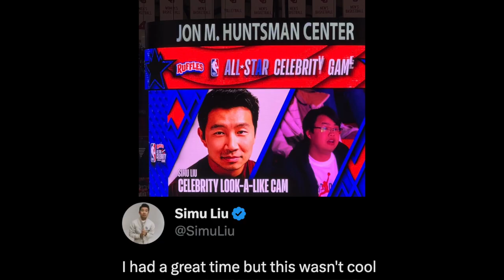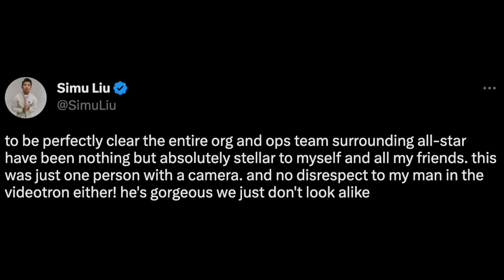Simu Liu Calls Out 'Lookalike Cam' At Celebrity All-Star Game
Graeme O'Neil takes a look at Simu Liu criticizing the "Lookalike Cam" that thought an Asian man in the crowd looked just like Simu during the NBA Celebrity All-Star game.